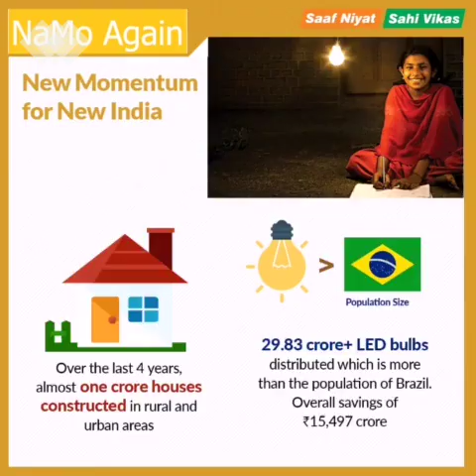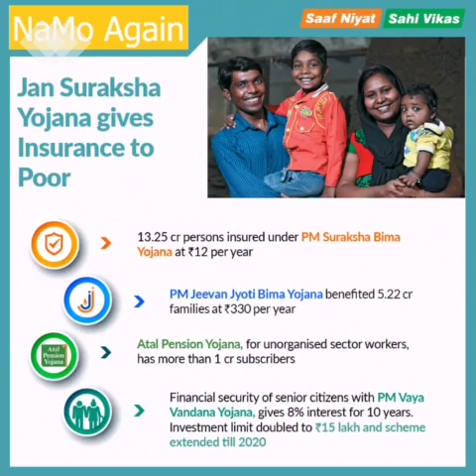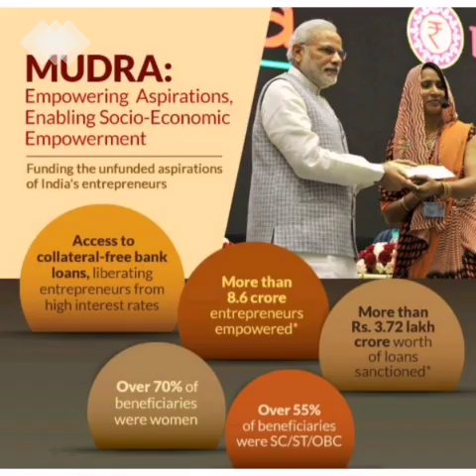modi ji new songe